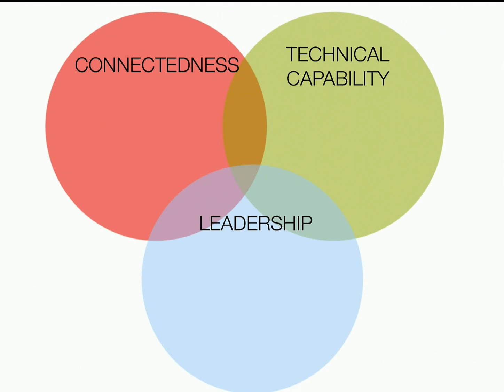Day 12 - Morning, part 5: The Legend of Seth Baughman - XTBC 2017 Session 2